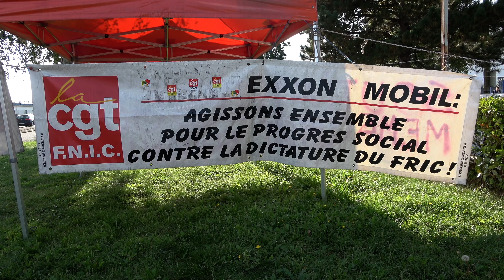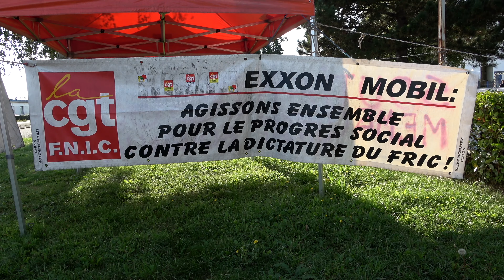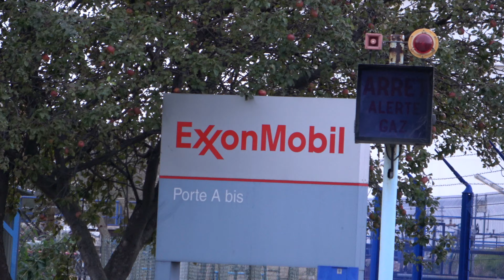Carburants : Philippe Martinez rencontre les grévistes Esso (12 octobre 2022, ExxonMobil) [4K]